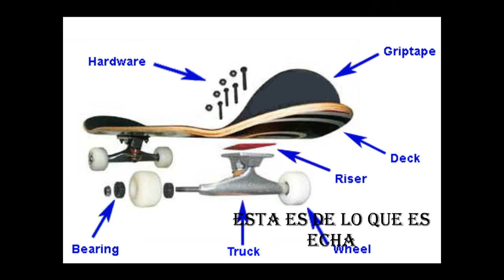Skate Nick Osorio